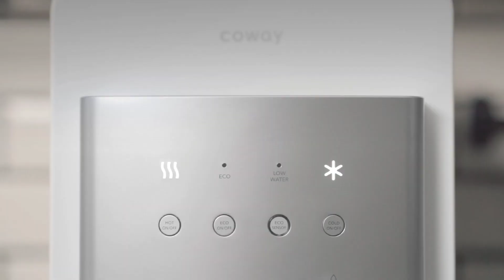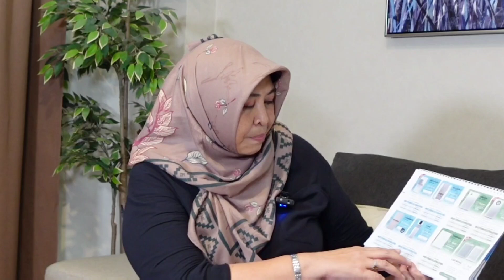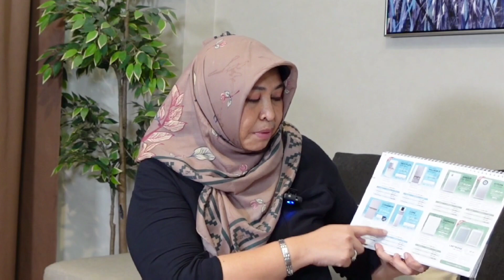Coway Penjernih Air Canggih Pilihan Tepat Untuk Kesehatan, Bebas Virus & Bakteri.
Coway adalah perusahaan produsen perangkat rumah tangga dari Korea Selatan.
Coway fokus pada produk-produk penunjang gaya hidup sehat dan lingkungan yang bersih.
Salah satu produk unggulan Coway adalah air purifier.